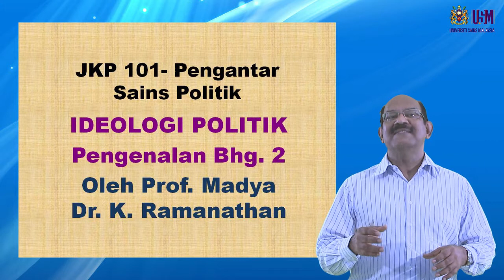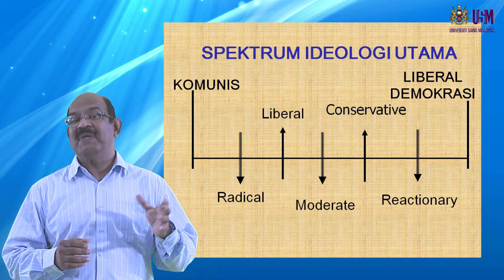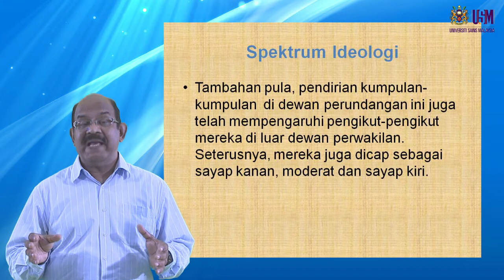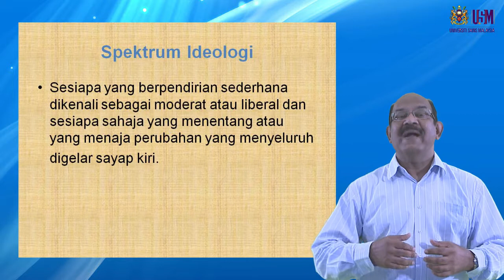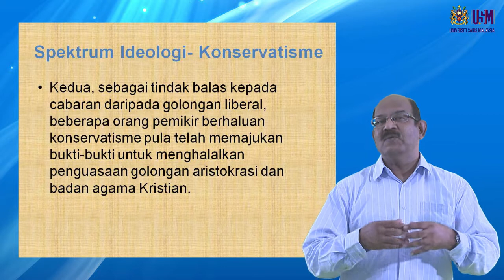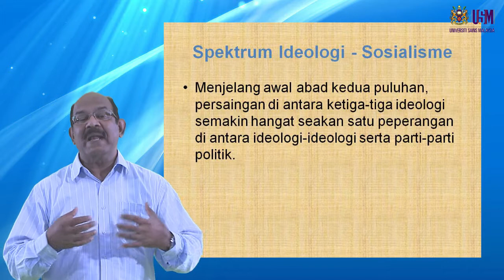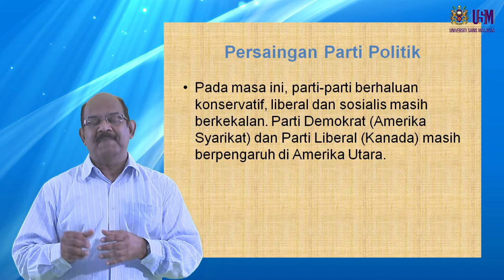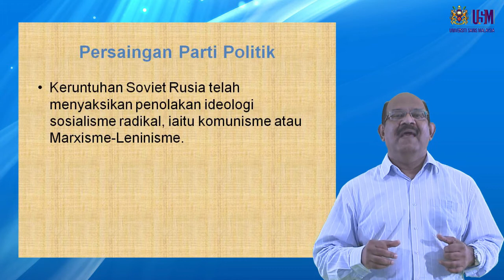JKP 101 Ideologi Politik Pengenalan Bahagian 2